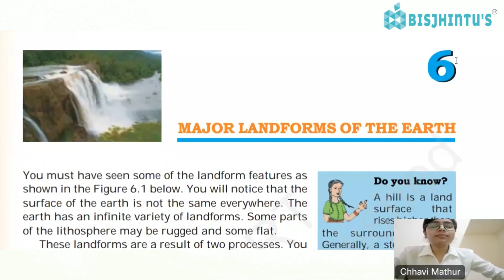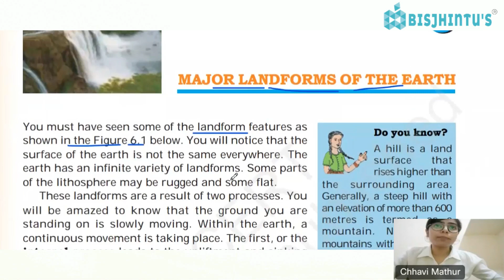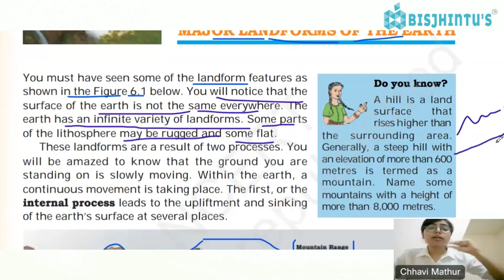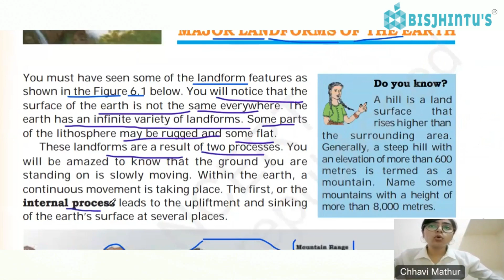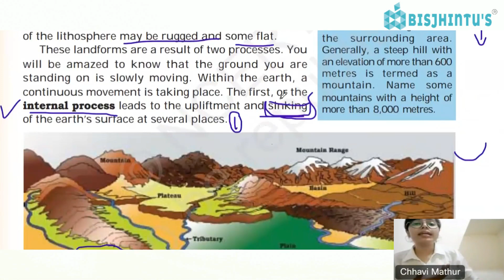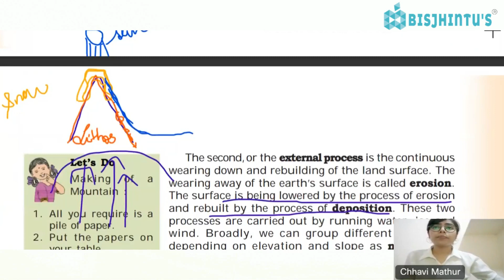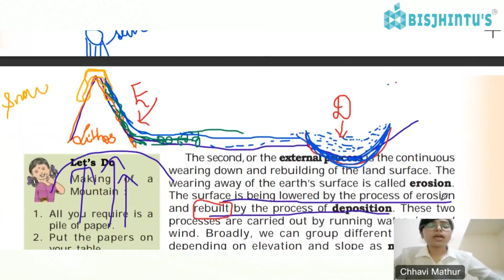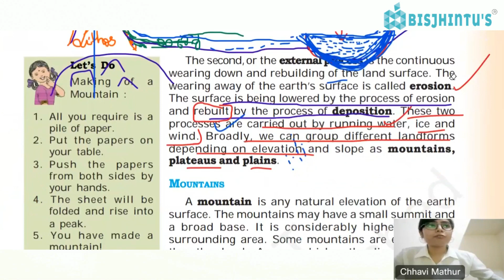Major Land Forms of the Earth Full Chapter Class 6 Geography | NCERT | Part 1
Welcome to our comprehensive video on the major landforms of the Earth, specifically designed for class 6 students studying geography as per the NCERT syllabus. In this informative video, we delve into the intriguing world of landforms and explore their various types and features.

Understanding the physical features of our planet is crucial to gaining a deeper insight into its formation and evolution. In this first part of the video series, we will cover the fundamental concepts that will lay a strong foundation for your knowledge in geography.

Our expert educators have carefully curated this video to ensure that it aligns with the NCERT guidelines, making it an invaluable resource for class 6 students. Through visually engaging animations, illustrations, and easy-to-understand explanations, we aim to make your learning experience both enjoyable and effective.

During this chapter, we will cover key landforms such as mountains, plateaus, plains, and valleys. We will explore their formation processes, characteristics, and the role they play in shaping the Earth's surface. By the end of this video, you will have a clear understanding of these major landforms and their significance.

At ED TECH, we strive to provide high-quality educational content that caters to the specific needs of class 6 students. Our team of experienced educators excels at creating engaging and informative videos that are optimized for both SEO and conversation. By incorporating the relevant keywords such as "ED TECH," "class 6th students," "geography," and "NCERT," we ensure that this video reaches the right audience who are seeking comprehensive resources for their geography studies.

Join us on this captivating journey as we explore the fascinating world of the major landforms of the Earth. Happy learning!